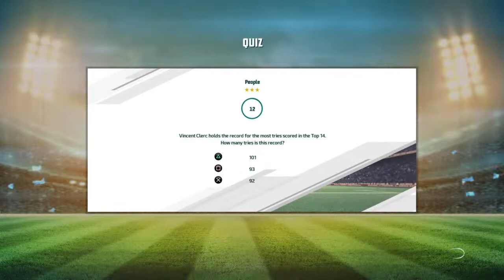Rugby 20:Patch 1.04 Review Part 2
Reviewing Patch 1.04